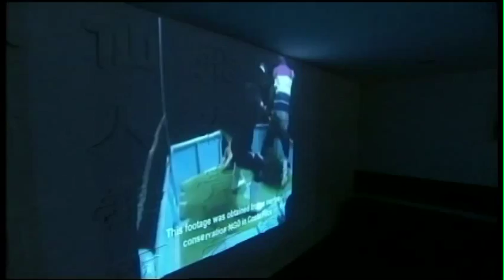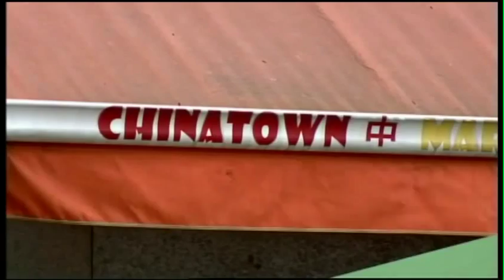Gordon Ramsay Eats Shark Fin Soup for the first time!! Great!!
Gordon Ramsay from his Special Shark Bait tries Shark Fin Soup in Taiwan! This is a must see clip!